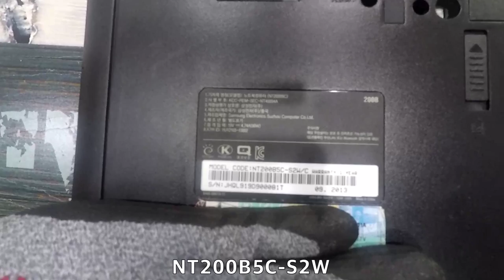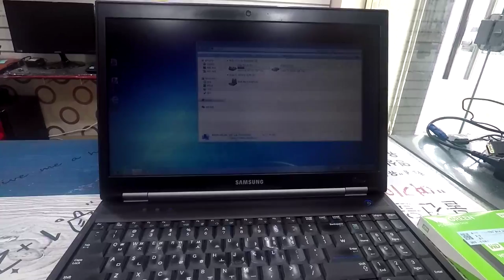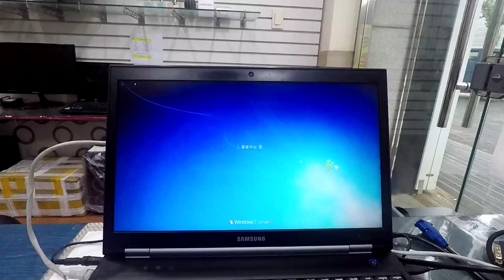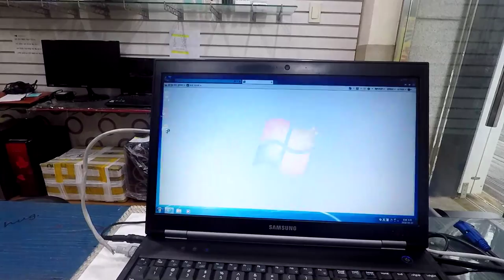SSD 추천 해주세요~여러분!!!! 댓글 주시면...아아 보내드림 ㅋ 누구나 쉽게 SSD를 교체 해보자! NT200B모델 (세부명 : NT200B5C)